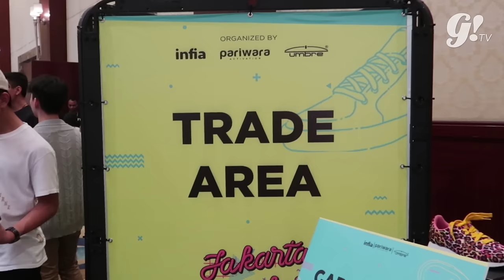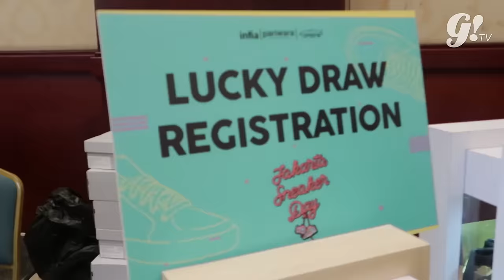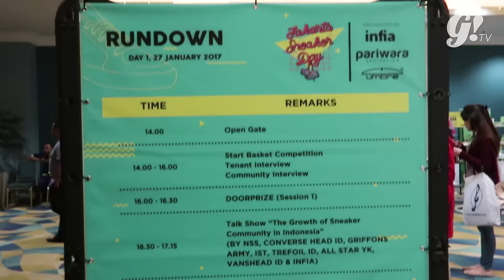EXPERIENCE GOGIRL! : JAKARTA SNEAKERS DAY